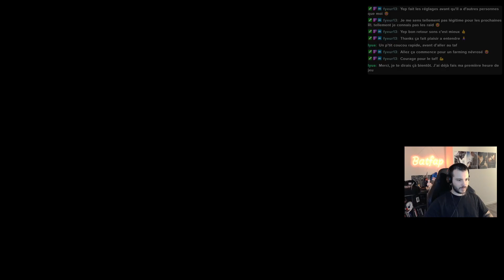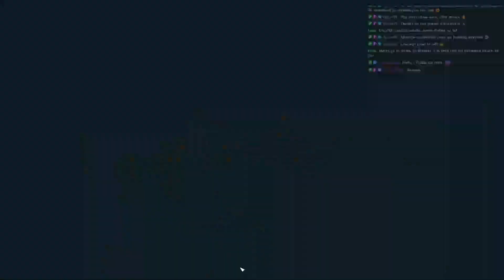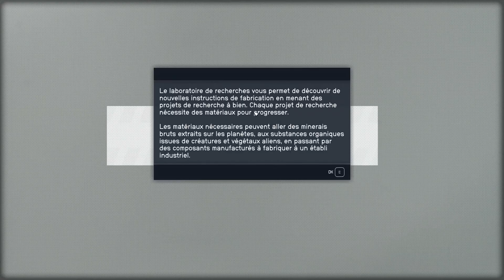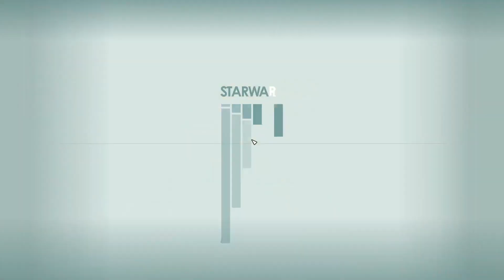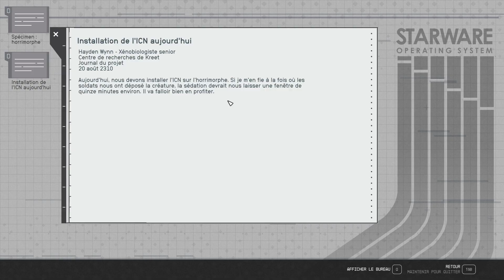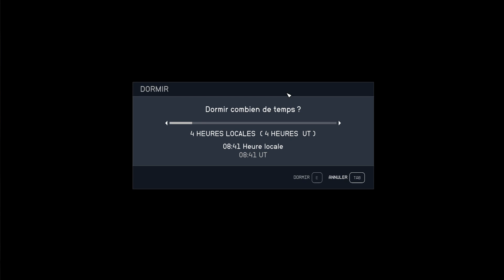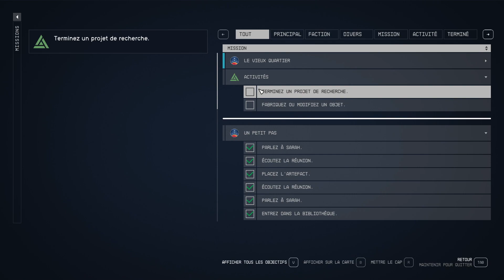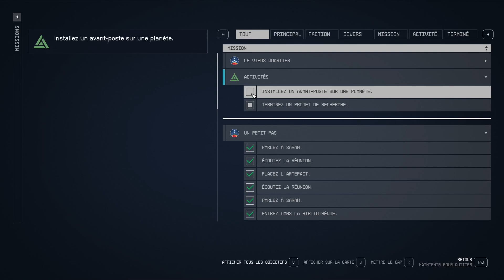STARFIELD, Journal de bord #1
On part à l'assaut de l'espace.